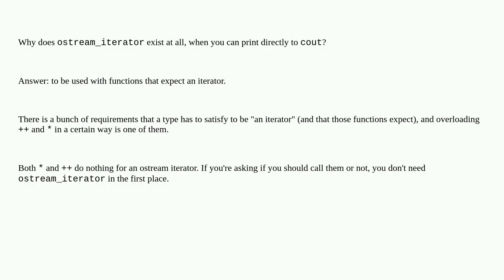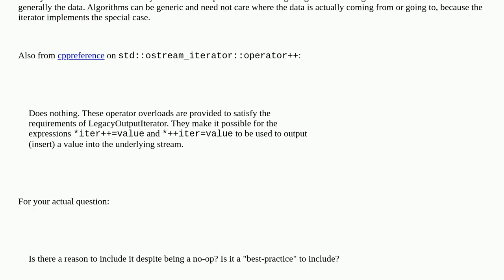Do you have to increment ostream_iterator when writing?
A special thanks goes out to the community

  c++